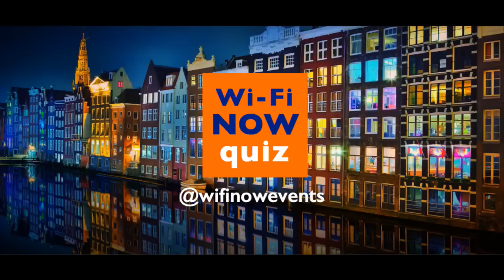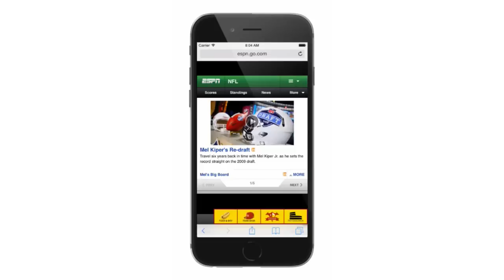Celebrating 25 years of IEEE 802.11 & monetizing Wi-Fi - Wi-Fi Now Episode 6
Celebrating 25 years of IEEE 802.11 & monetizing Wi-Fi with intelligent consumer engagement.

Guests:
• Dr. Adrian Stephens, IEEE 802.11 Chair & Senior Principal Engineer at Intel
• Zachary Britton, CEO of Frontporch, USA